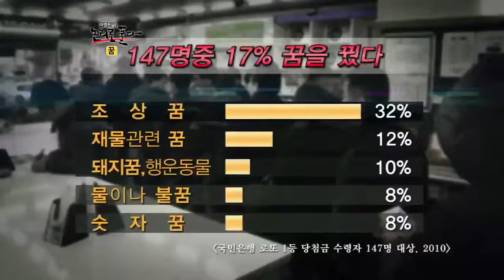이영돈PD, 논리로 풀다 E02,120228,#01 돼지꿈이 마냥 좋진 않다?!